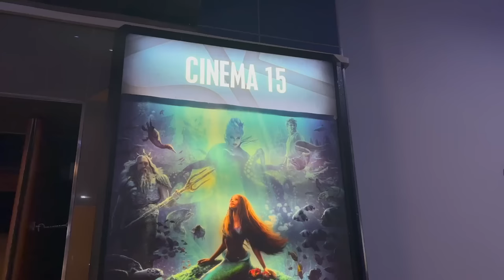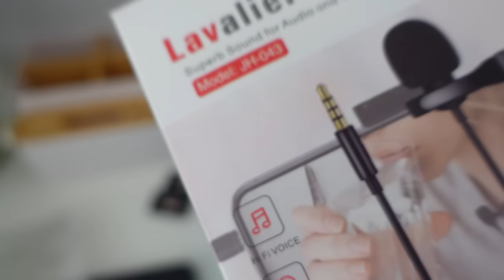VLOG: spend a few days with me in JHB I gigs | 3 different hotels | lerato M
Hey babies🤍

Camera used:
iPhone 14 pro max
And
SONY zv-1

@LERATOR_M on all social media platforms